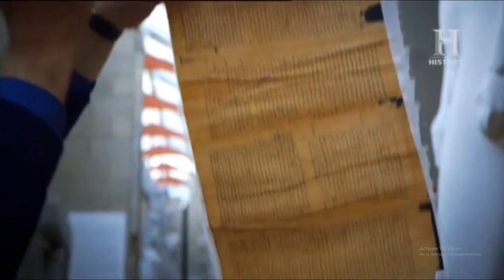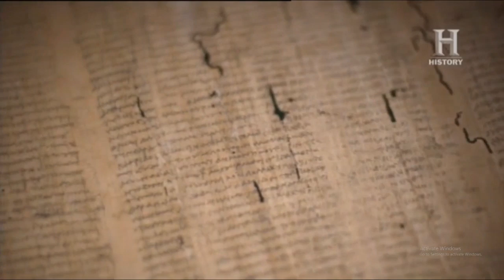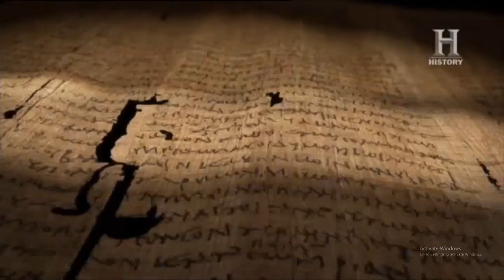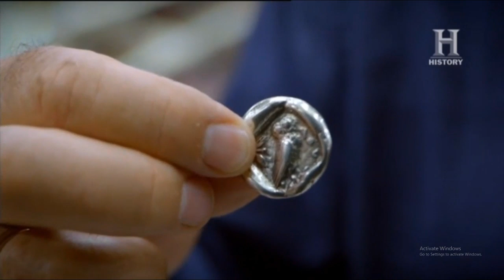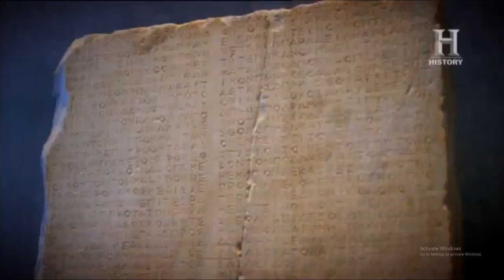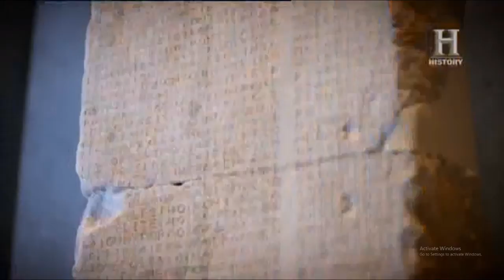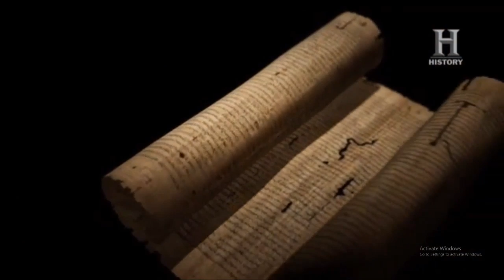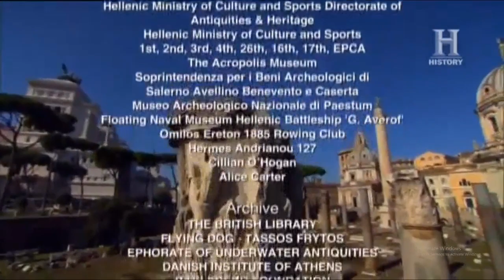Atene: L'alba della Libertà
Il professore Andrew Wallace-Hadrill ci porta in un viaggio alla scoperta di straordinari luoghi. 2.500 anni fa, Atene fu la prima vera democrazia. Analizziamo la nascita di questa forma di governo.